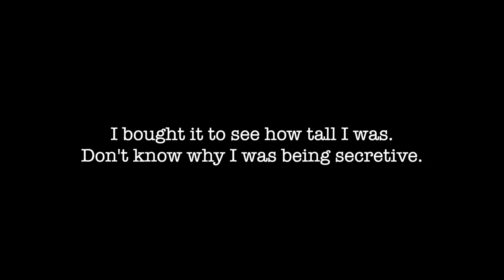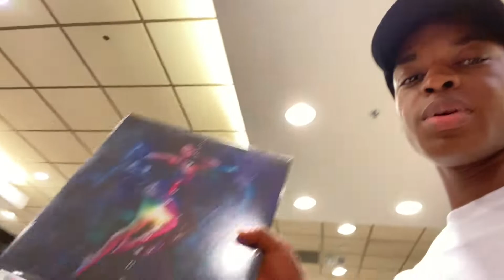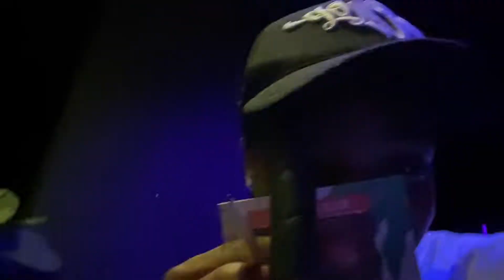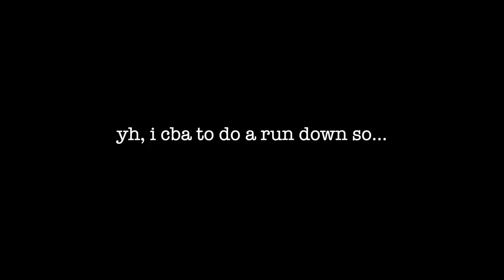Vlog 9: My Brother got laughed out of Mini Golf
We went to play Mini Golf in Birmingham and it was CRAZY. A lot of fun and A LOT OF MONEY. Enjoy vlog 9: My Brother got laughed out of Mini Golf

COPYRIGHT:
I do not own SOME of the music used in this video.